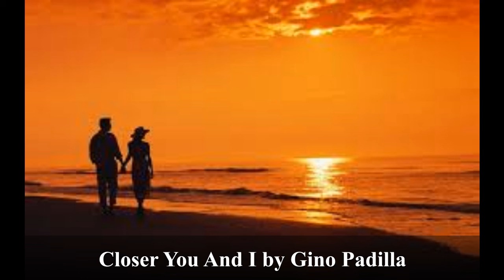Closer You And I by Gino Padilla